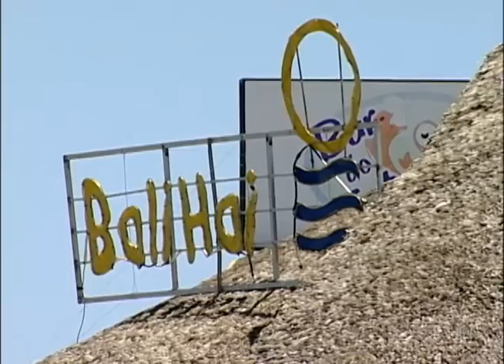Quiosque em área de preservação permanente vira processo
No litoral norte do Rio Grande do Sul, a localização de um bar, construído sobre uma área de preservação permanente, foi questionada pelo Ministério Público. A denúncia chegou ao Judiciário que, em primeira instância, ordenou o fechamento e a desocupação do imóvel.